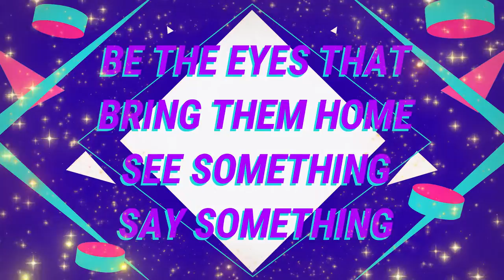Missing PollyKlaasFoundation2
Neffex  song till Im free